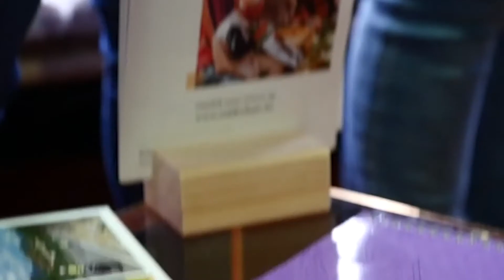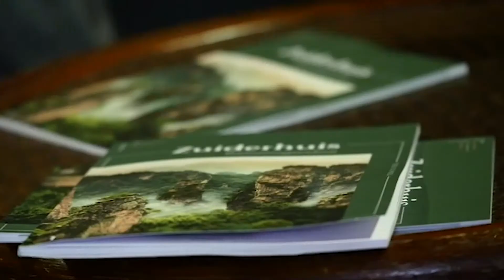Howest - Toerisme en Recreatiemanagement - Testimonial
Howest - Toerisme en Recreatiemanagement, Testimonial Zuiderhuis